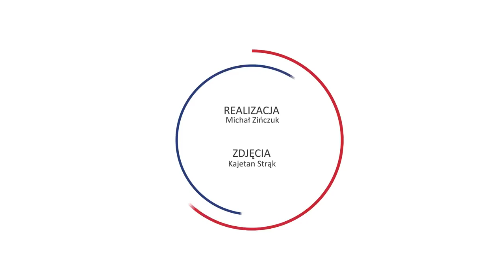Wpływ nowych regulacji na deweloperów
Jak wygląda branża deweloperska w Polsce? Jak wprowadzenie nowych regulacji wpływa na deweloperów? Czy podatek bankowy oraz zwiększenie wkładu własnego przy zaciąganiu kredytu hipotecznego odbiją się na branży deweloperskiej? Czyli mówiąc wprost czy zaczniemy kupować mniej mieszkań? Zdaniem Doroty Jarodzkiej-Śródki, architekta i prezesa Spółki Archicom, te czynniki nie powinny mieć wpływu na sprzedaż mieszkań.
- Nasza sprzedaż w tym roku w porównaniu do analogicznego okresu w zeszłym roku wzrosła o ponad 40% - mówi Dorota Jarodzka-Śródka.